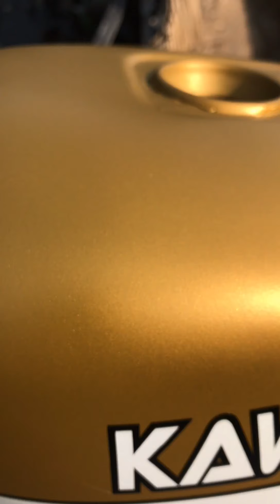4s champion modified